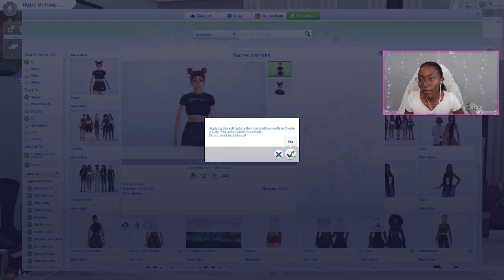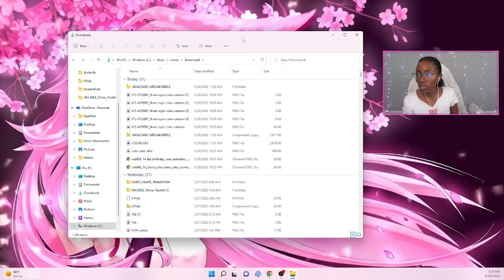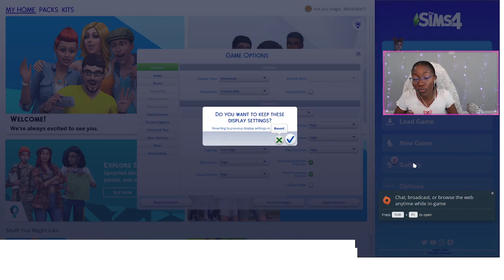Murder and a Cook Out| Sims Scenerio Sceries(2/10)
Hey Boo! This is the first Scenerio in my Sims Scenerio Series. This is raw and uncut, no editing casue i suck so pls bear with me. Enjoy!